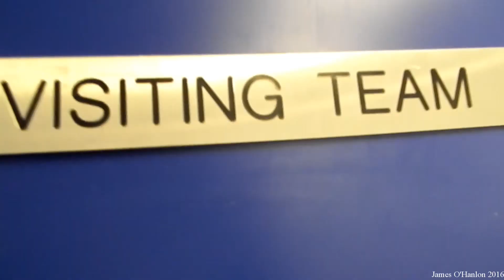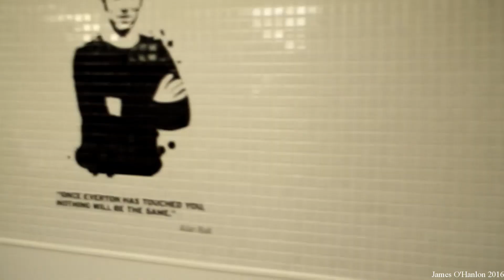Look Inside Goodison Park Home of Everton F.C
little look inside Goodison Park, whilst on a tour there back in 2016.  Video shows the entrance tunnel to the pitch, the pitch, the home and away dressing rooms.